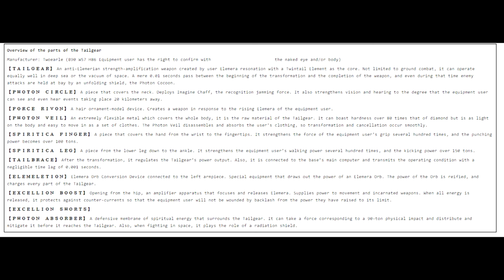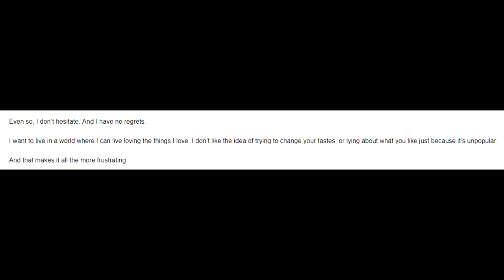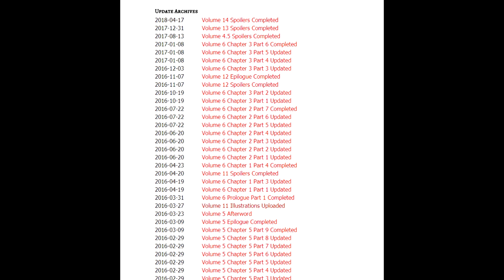Ore Twintails Ni Narimasu Light Novel Volume 1 Review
Long ago (and by that I mean 3 years ago) I was blessed by learning about the true power of Twintails. So today I turn the pages into the light novel, to see what gave birth to such an amazing series.

And that was only partly sarcastic.